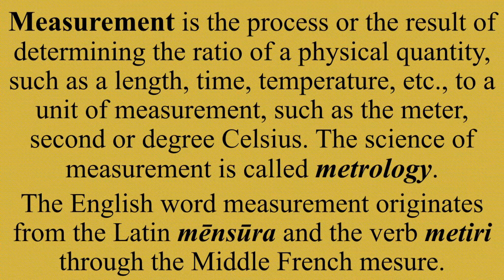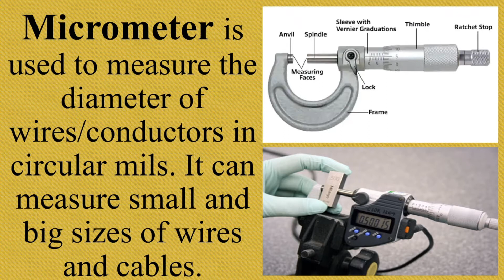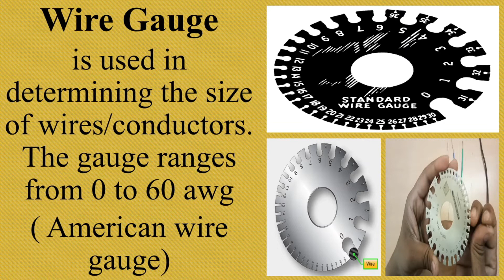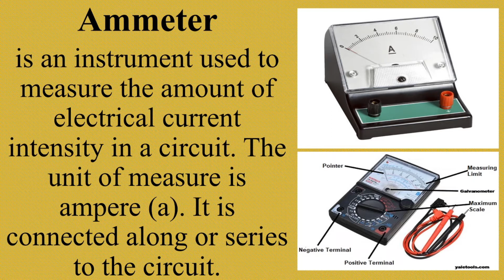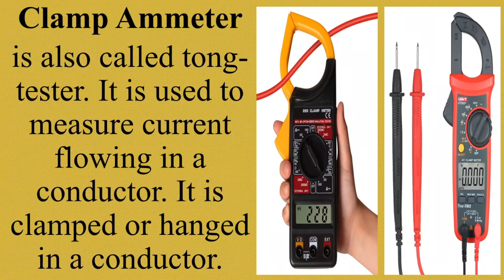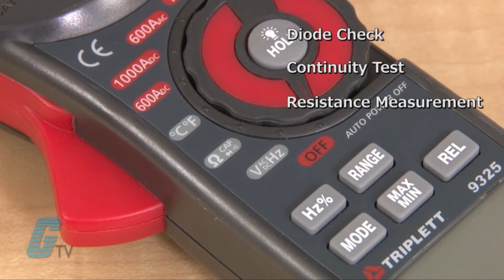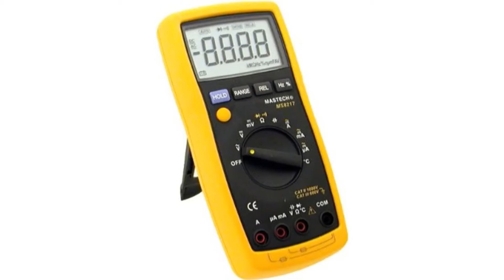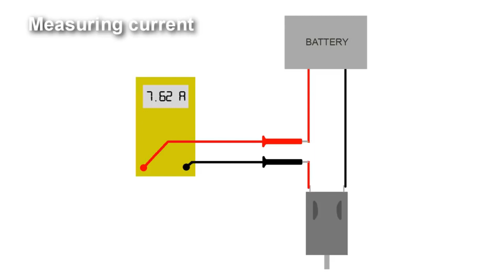SELECT MEASURING TOOLS AND INSTRUMENTS / GRADE 7 AND 8 Moncada Catholic School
Lesson on TLE / Grade 7 and 8  Moncada Catholic School